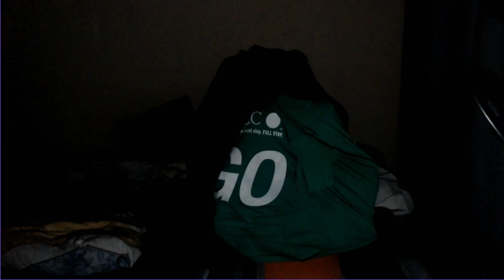Ultimate Custom Night - Pay Attention 1 - Part 4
Zostawiając Suba i lajkując filmy oraz wbijając czas oglądania wspierasz mnie i pomagasz spełniać moje marzenia :)
In my Videos you can learn Polish and English language at the same time :D